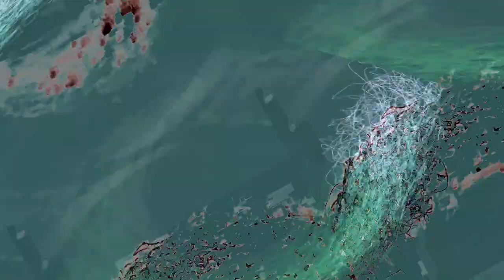[EPILEPSY WARNING] Movie 23 11 03 13h10m59s